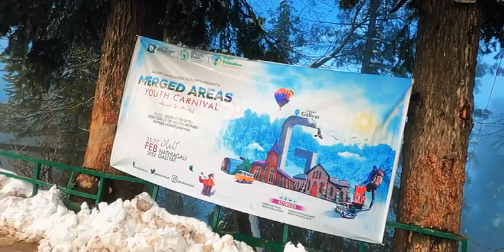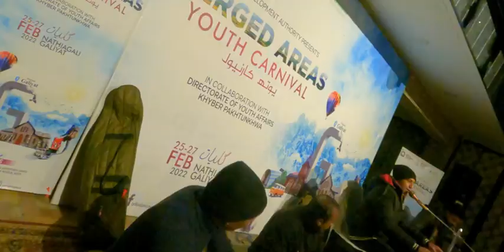برف سے ڈھکی نتھیا گلی کے حسین نظاروں میں قبائلی اضلاع کے نوجوانوں کے لئے یوتھ کارنیوال کا انعقاد۔